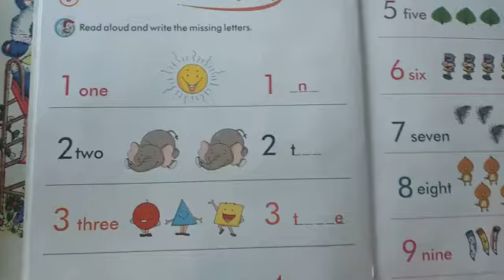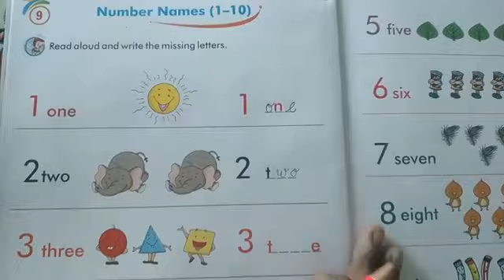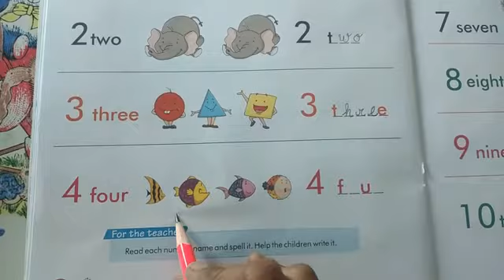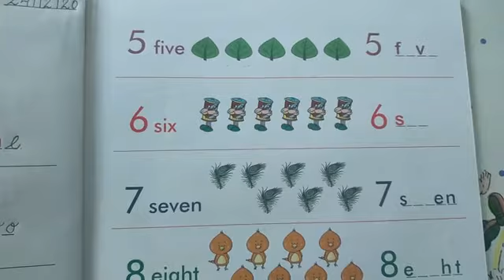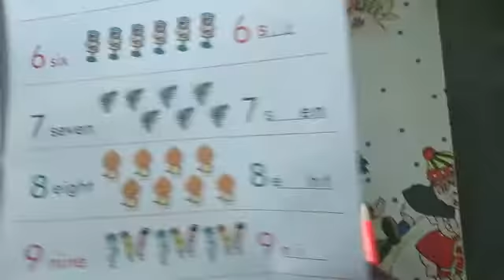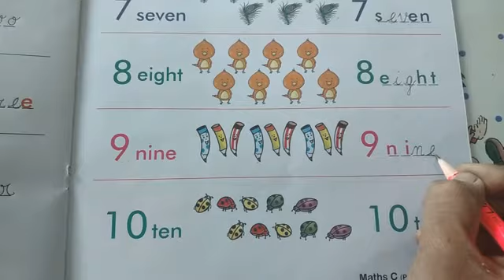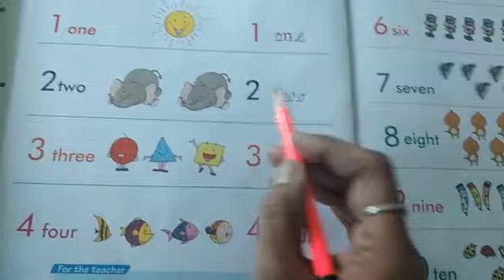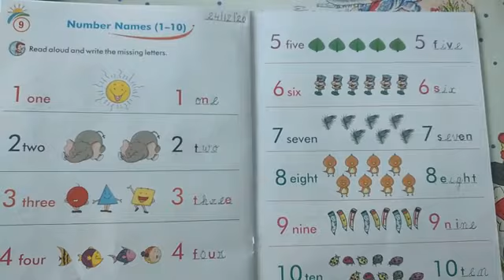Sr.kg,,,,9-Write the numbers names(1 to 10),,,,Sub.- Maths 2